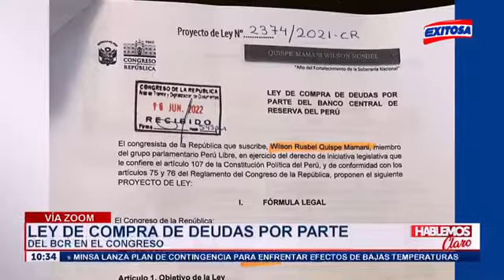Proyecto de Ley de Compra de Deudas por parte del BCR ya está en el congreso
Gabriel Bustamante en Radio Exitosa programa Hablemos Claro con NicolásLúcar 28/06/22